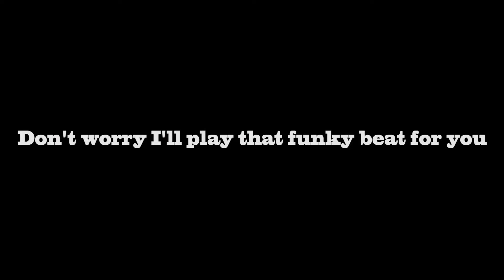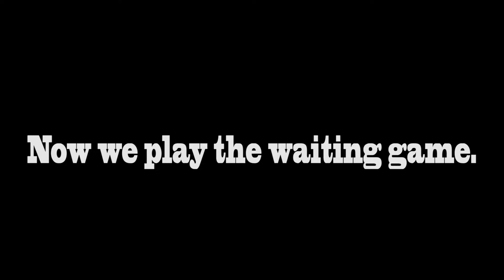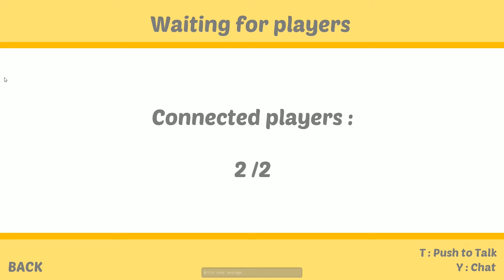SLAP THAT FLY (Also Known As Taurtis)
SLAP THAT FLY (Also Known As Taurtis) Today we're not playing minecraft, but a silly little game called slap the fly! It's kind of like who's your daddy but with a man and a fly... Pretty fun!!

Let me know what you think - I edited this video a bit differently!

-Powered by Chillblast: Chillblast.com